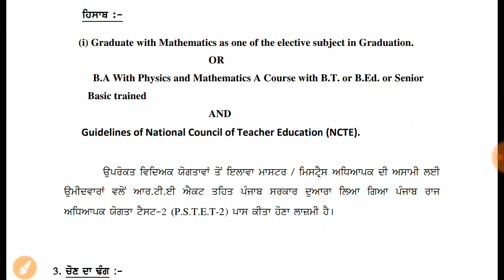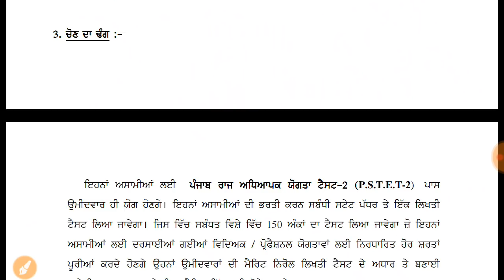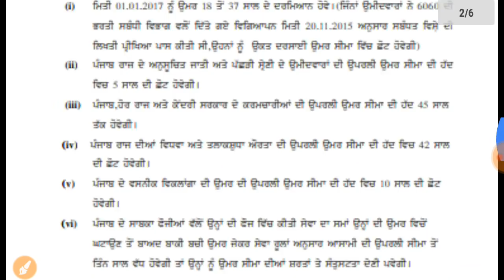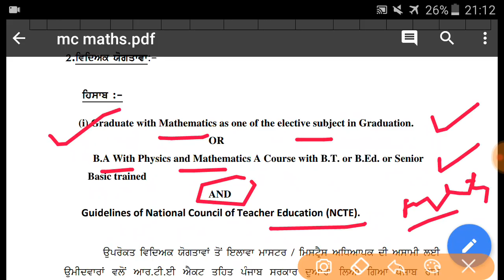All info about master cadre MATHS after pstet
syllabus for tgt maths

This video is prepared from the sources of latest recruitment of Master cadre.
Hope it will help you in clearing your doubts